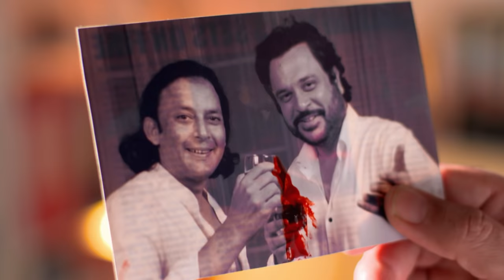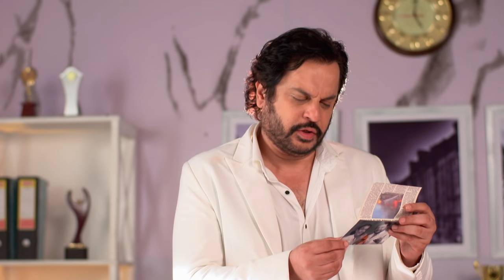PRIYAMANASAM 289 TD 27 07 18